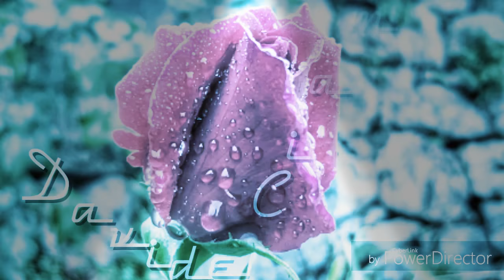Mariella Failla e Davide Ciampa - Vivere (Reg. Live da La Locura)